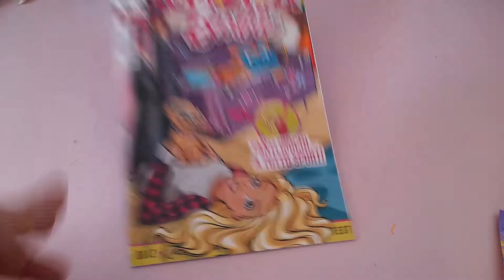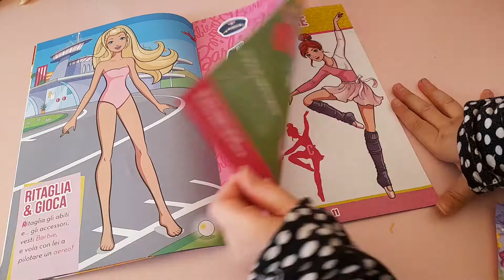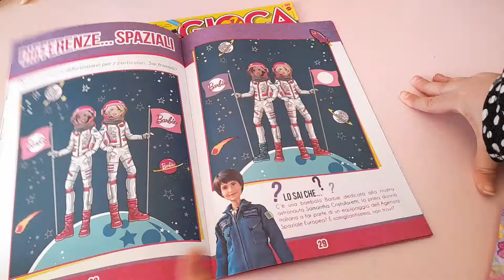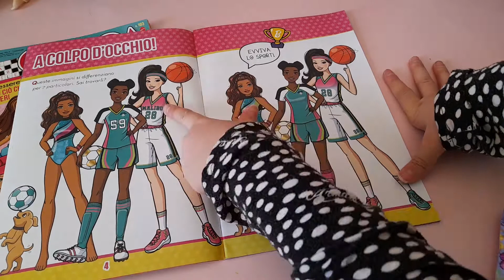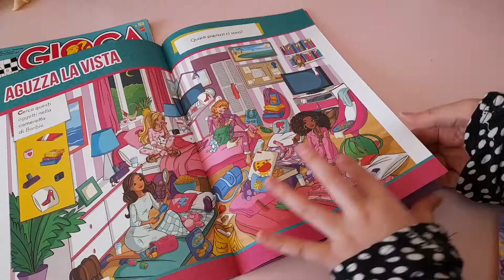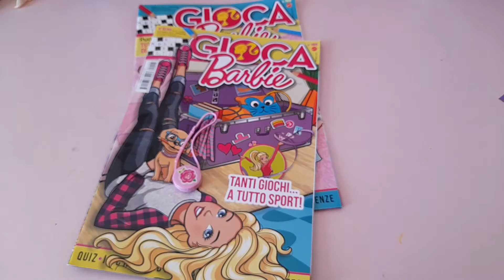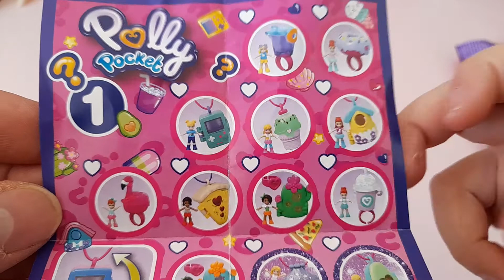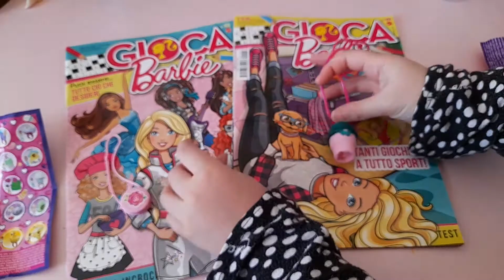Maxi gioca Barbie Natale 2020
Tante sorprese Barbie e Polly pocket.